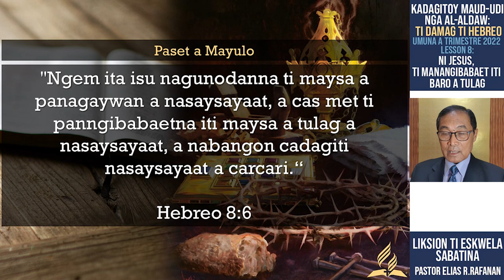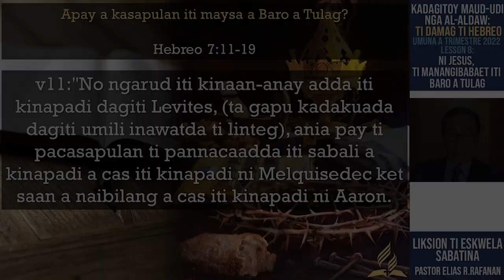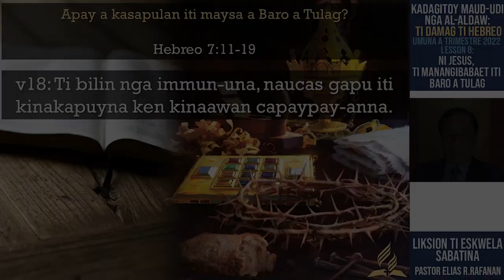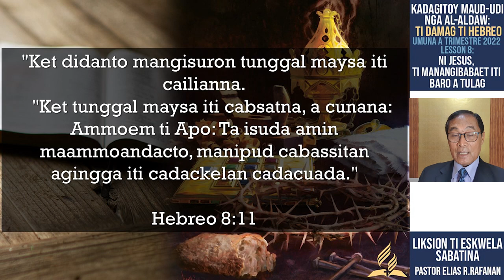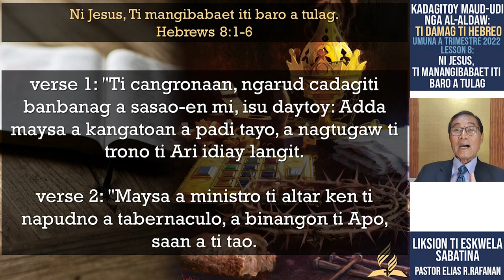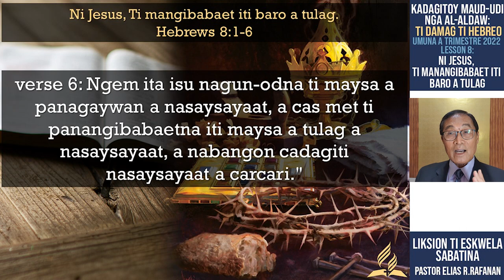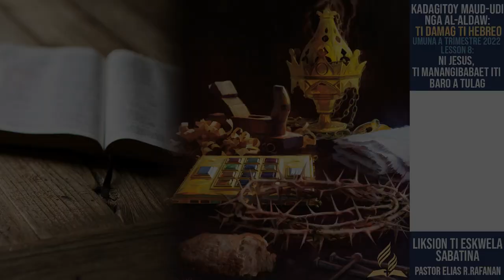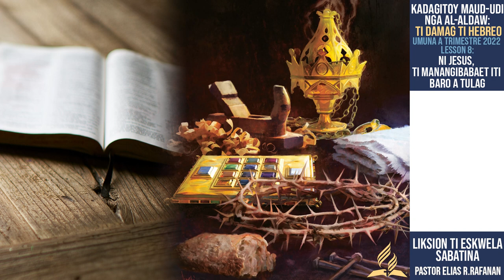Sabbath School Lesson Review 1st Quarter 2022 Lesson 8:NI JESUS, TI MANANGIBABAET ITI BARO A TULAG